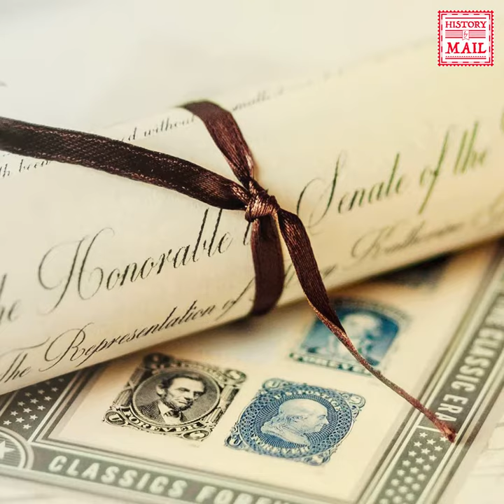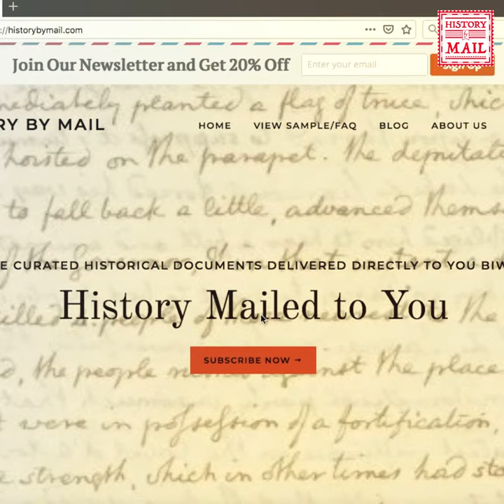The Story of History By Mail